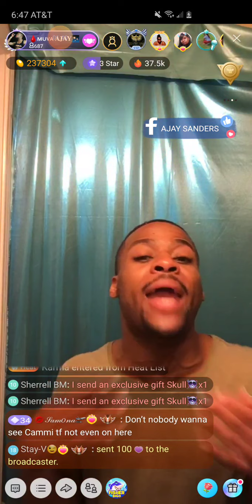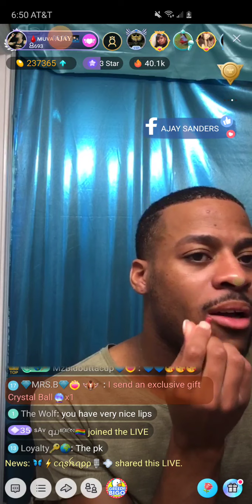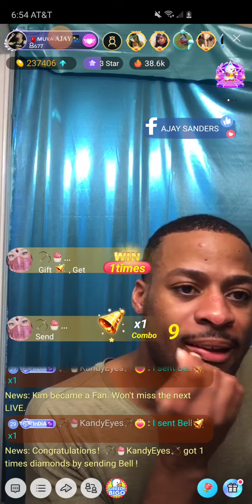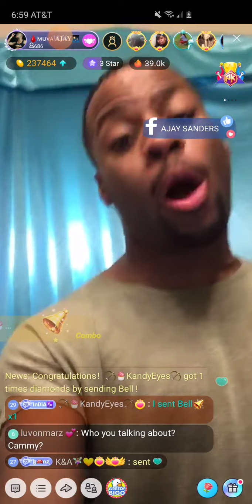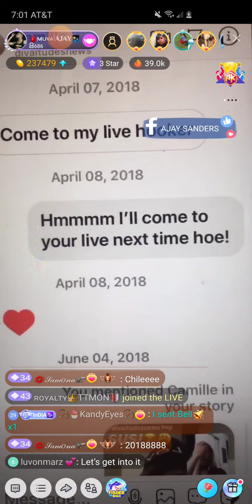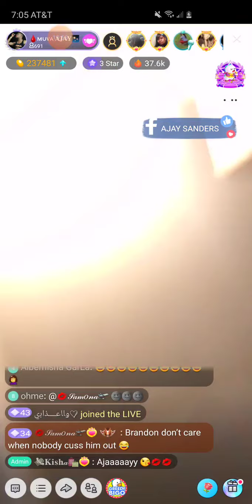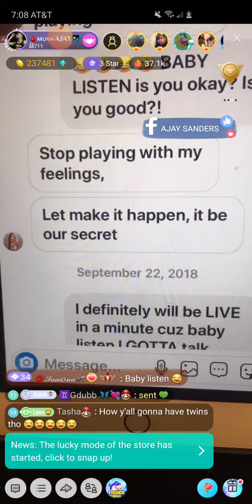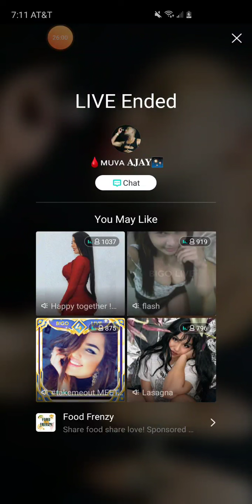Ajay mad at CamBam 5/28/20